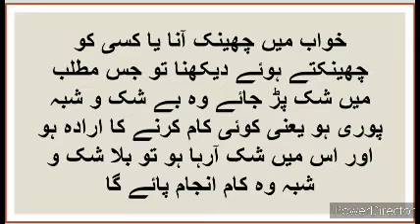Khwabon ki Tabeer | خواب میں چھینکنا | khwab main cheenkna by hom tv | sneezing in dream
In this program, we will discuss about dream reading. Today's video is about to see sneezing in dream
Aaj ki video ek informative video hay is main hum aap ko khwabon ki tabeer batain gay kay khwab main cheenkna ya cheenkte hue dekhany se kiya hota hay aur iski mukamal tabeer kiya hay

khawab ki tabeer, khawab, tabeer, khwabnama, khwabnama hazrat yousuf, khwab main cheenkna by hom tv, khwabnama in urdu, khawab ki tabeer in urdu, khwabon ki tabeer, khawab main cheenkne ki tabeer, khawab main cheenkna, khawab main cheenkte hue dekhna,